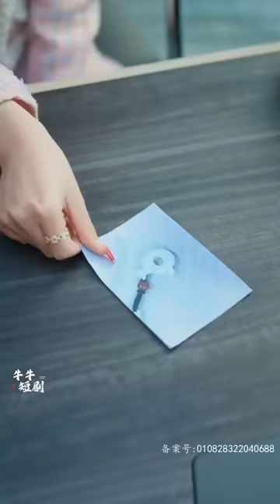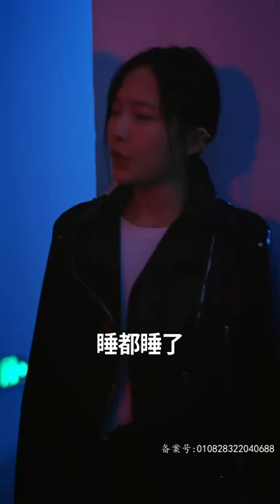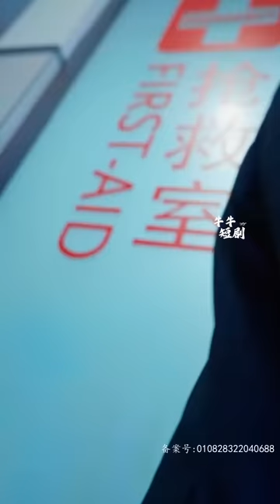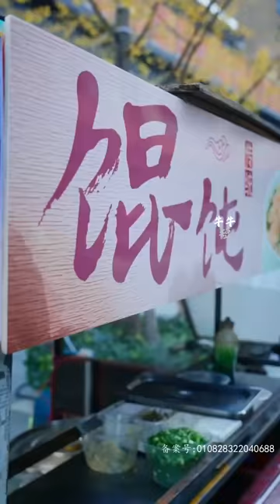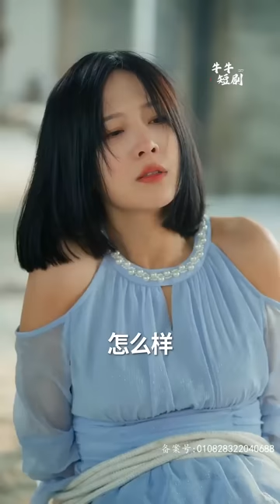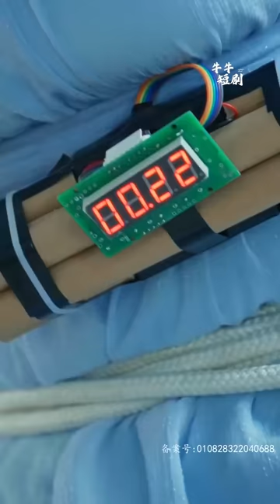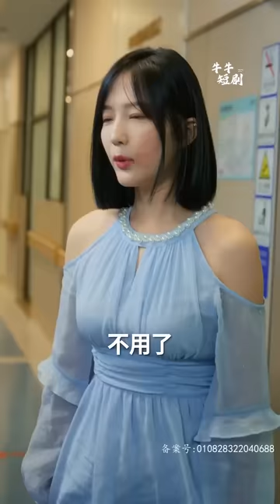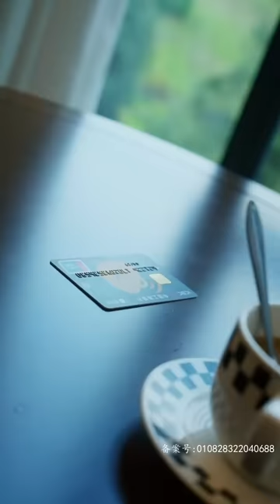[MULTI SUB] 《傅少，您女友能1打5》（高清全集）重磅推荐#短剧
】家传凤形玉佩的徐氏家族和家传龙形玉佩的傅氏家族中流传一个承诺，只要能够找到另一半玉佩的持有者，便是天命之人，两人会在家族的见证下成为夫妻。凤形玉佩的持有者徐嘉禾，因玉佩获得天生神力，意外在一场车祸中救助了傅氏集团总裁傅宴行，而徐嘉禾同父异母的妹妹徐安好冒充了身份，徐嘉禾被傅宴行误认为是骗子赶了出去，却被傅宴行看到了其天生神力，便将其雇佣为保镖，渐渐的爱上了对方，多次从面对危险破局成功，终成眷属。